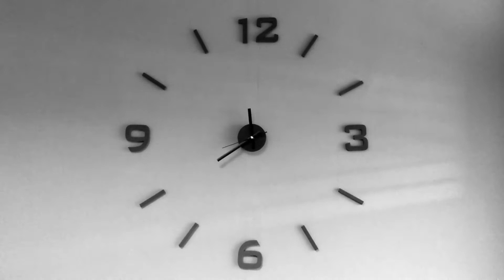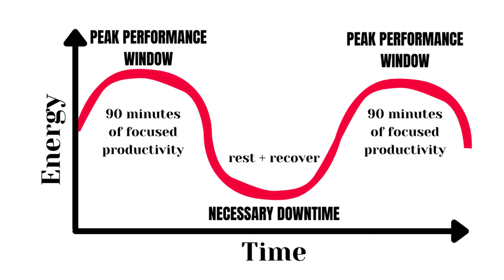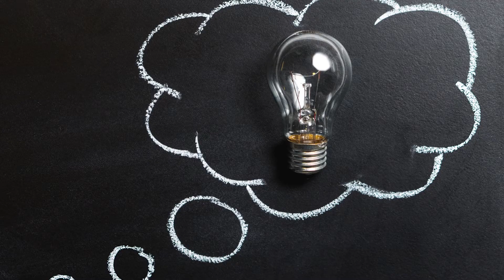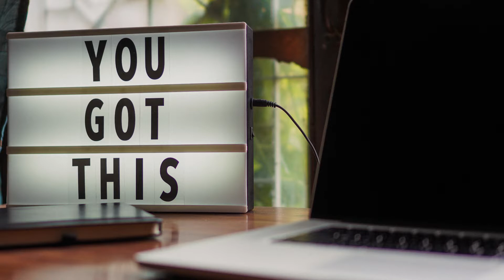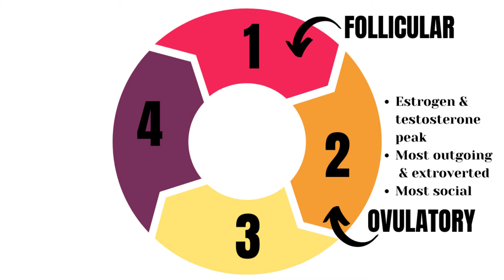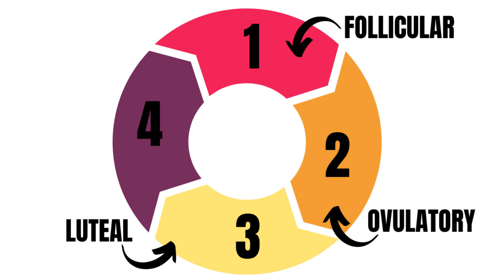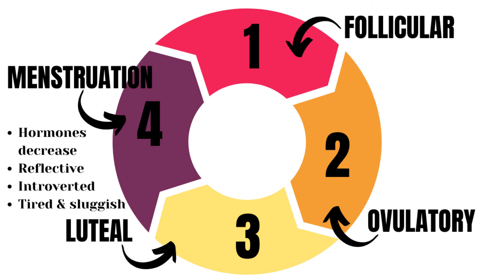Work SMARTER, Not Harder: How to HACK Your Productivity & Be More Productive than EVER!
Want to know how to be more productive than EVER? Watch this to learn how to hack your productivity so you can truly work smarter, not harder!

Snag my FREE “Peak Performance Tracker” to identify YOUR unique productivity rhythms here!

This is the BEST productivity advice you’ve never heard! The productivity hacks I share in this video will seriously blow your mind. Did you know your body has FOUR natural rhythms that drastically affect your ability to be productive? Anyone seeking to increase productivity and be more productive MUST take into account their circadian rhythm, ultradian rhythm, weekly cycle, and infradian rhythm.

The information in this video is invaluable for anyone who wants to learn about productivity cycle syncing to know how to be more productive and how to be increase productivity.

0:00 Intro
1:16 Productivity Cycle Basics
2:03 Productivity Cycle No. 1: Circadian Rhythm
5:54 Productivity Cycle No. 2: Ultradian Rhythm
8:08 Productivity Cycle No. 3: Weekly Cycle
9:48 Productivity Cycle No. 4: Infradian Rhythm
11:08 Phase 1
11:37 Phase 2
12:13 Phase 3
12:51 Phase 4
13:31 2 Huge Takeaways
15:15 Grab this FREE Resource to track YOUR productivity cycles
17:24 Outtakes

//RECOMMENDED RESOURCES
Light-emitting alarm clock
“In the FLO: Unlock Your Hormonal Advantage and Revolutionize Your Life”
“Woman Code: Perfect Your Cycle, Amplify Your Fertility, Supercharge Your Sex Drive, and Become a Power Source”
Daysy Fertility Monitor
“The ONE Thing: The Surprisingly Simple Truth Behind Extraordinary Results” by Gary Keller & Jay Papasan
“Better Than Before: Mastering the Habits of Our Everyday Lives” by Gretchen Rubin
“Your Blue Flame: Drop the Guilt and Do What Makes You Come Alive” by Jennifer Fulwiler
“Man’s Search for Meaning” by Viktor Frankl
“High Performance Habits” by Brendon Burchard
“Atomic Habits” by James Clear

//MY FAVORITE PLANNERS
Day Designer Planner: 8.5x11” or 5x8”
High Performance Planner full year pack
Clever Fox Planner Pro

// ABOUT THIS CHANNEL:
Tired of being stressed and overwhelmed? Simplicity is the answer!

Having more to do than time to do it is not only exhausting, it’s unsustainable. Believe me, I know: balancing a full-time career with having three kids in 4.5 years while trying to maintain my own identity and sanity has been HARD! But I've been determined to make it work—to simplify my life by being as productive and purposeful as possible. And if I can do it, you can too!

As an academic researcher, I’ve OBSESSIVELY sought out scientifically-proven ways to enhance efficiency and success while overcoming burnout and despair. My goal is to help you know what I only wish I had—that there are simpler ways of doing what you MUST in order to maximize doing what you LOVE.